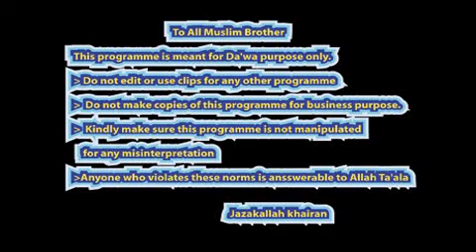Magic & its Cure - Jadu aur Elaj - Shiekh Miraj Rabbani 17/24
عنوان: جادو اور ٹونا
زبان: اردو
لکچرار : سيد معراج رباني
اس ویڈیو میں قرآن وحدیث کی روشنی میں جادو ٹونا اور اس کے علاج کے طریقوں پر مفصل بحث کی گئی ھے